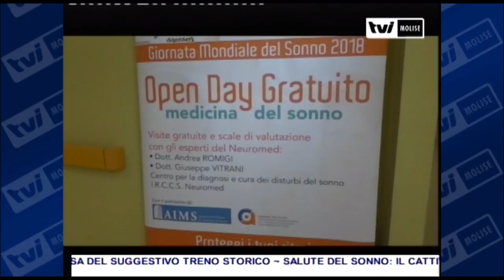SALUTE DEL SONNO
Il cattivo riposo può avere ripercussioni negative sulla nostra salute. Per questo l’Istituto Neuromed di Pozzilli, insieme al suo Centro per le Studio e la Cura del Sonno, ha promosso una giornata di consapevolezza sulla prevenzione di questi disturbi.